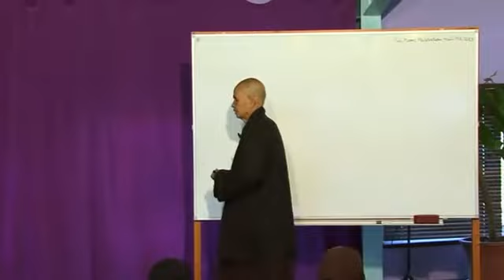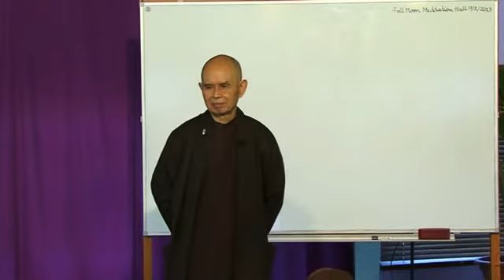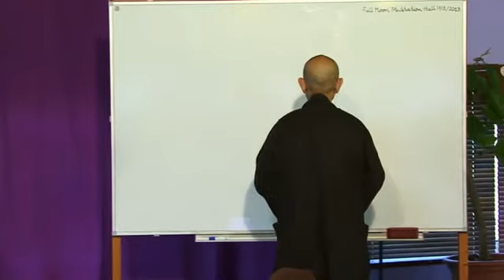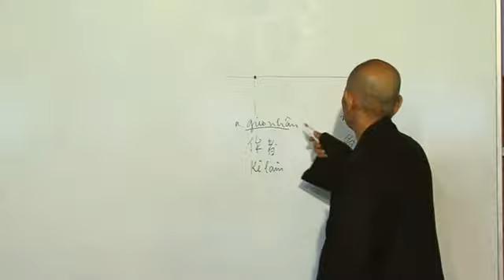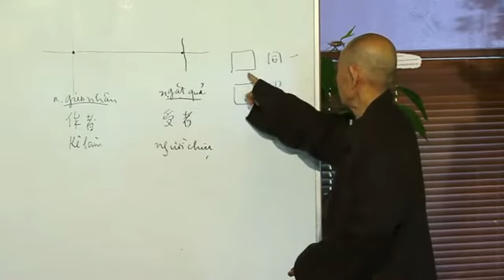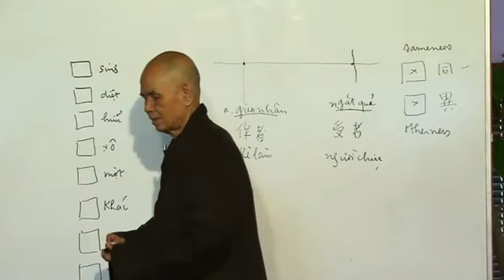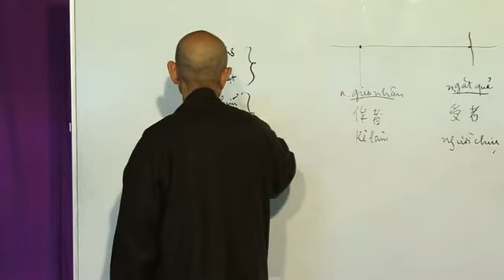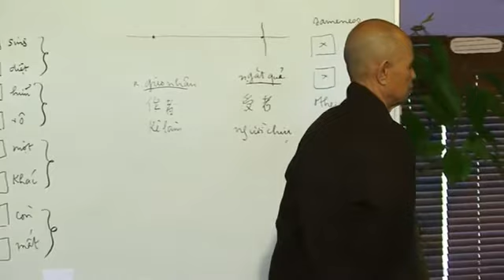Thich Nhat Hanh : "Après la mort, que reste-t'il ?" - Traduction | 2013-01-17